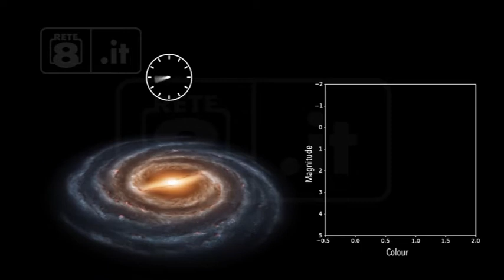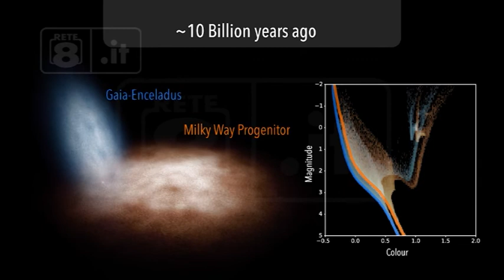L’Aquila - La galassia “cannibale”